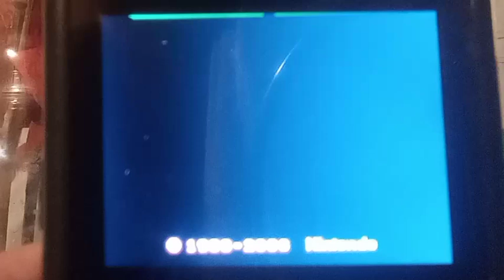Mario Bros Classic Round 1 route